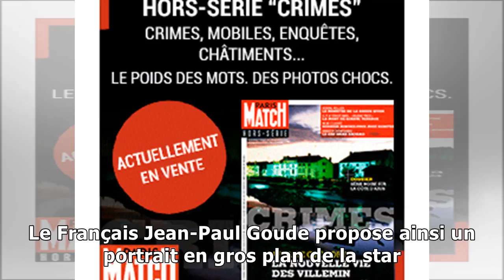Rihanna en couverture de vogue paris pour noël